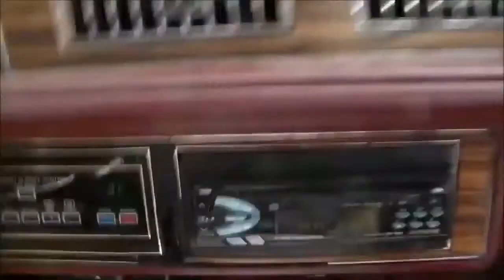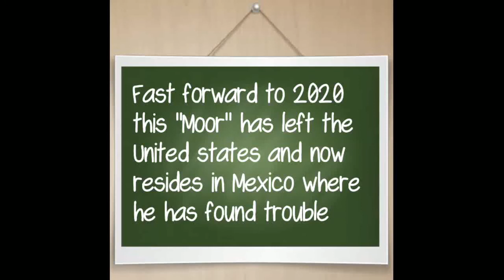Moorish Sovereign Citizen Busted In Mexico Causing Coronavirus COVID-19 Trouble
The term Moor has a long and contested history, both as a historical figure and as an image representing various ideas. While it generally has been used to refer to various populations of people who have historically inhabited North Africa, its significance has changed over time. In his article ―The Moors? Ross Brann considers the meaning and significance of Moorish identity in literary works, film, and scholarship. Brann notes that even today the figure is employed regularly in academic circles and in popular culture without much question or reflection and without clarification of who precisely the Moors are. Recounting a history of the uses of the term Moor, he explains that Andalusi Arabic sources as opposed to later mudéjar and morisco sources in Aljamiado neither refer to individuals as Moors nor recognize any such group, community or culture. Moor is a term applied from the outside, by Europeans, yet unlike relatively stable terms of Roman provenance inherited by Christians such as Arab, Ishmaelite and Saracen, the significance of the term varies in particular historical moments and shifts over time. Early in the history of al-Andalus, Moor signified Berber as a geographic and ethnic identity. Later writing, however, from twelfth and thirteenth century Christian kingdoms, demonstrates the transformation of Moor from a term signifying Berber into a general term referring primarily to Muslims (regardless of ethnicity) living in recently conquered Christian lands and secondarily to those residing in what was still left of al-Andalus.

Moors/Blacks In Morocco:

Claims that much of the practice of slavery in Islamic societies like Morocco was benign do not explain and account for Mawlay Isma'il's enslavement of free black Muslims on an enormous scale, and serve as an injustice to the historical record. When Mawlay Isma'il ordered the conscription of black people of all ages and both sexes, the authorities proceeded with this initiative not by determining their status as slaves but on the premise of color related to African black origin, which was used to define them as outsiders, although they had been in Morocco for centuries. The recent black transplants were a small fraction of the black population compared to the overall black population that had lived in Morocco for generations. Mawlay Isma'il's project created a racial classification for enslavement that went against the tenets of the Qur'an because free black Muslims were enslaved simply because they were black, resulting in the displacement of black Moroccans outside of the community. To borrow the words of Richard Brown "Such classifying and such naming not only are ways to make others do what one wants, but also to get them to be what one wants." Hence, the construction of "other" was closely connected to power and the ends to which that power served. The discourse of power used typifications and generalizations that made blacks "others"- that they were inherently different from the rest of the free Moroccans. The French consul in Morocco, Louis de Chenier (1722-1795), observed "The words negro and slave are synonymous among the Moors, and indicate dependence and a state of humiliation incompatible ideas they have of their own freedom. Is it not astonishing that people, who have not the liberty of thinking, and who are only distinguished from those they call slaves by their colour, should hold the idea of servitude in such abhorrence?"

The word "Moor" has its origin in 46 B.C. when the Romans invaded West Africa. They called the black Africans they met there Maures from the Greek word mauros, meaning dark or black. The word indicated more than one ethnic group. To Shakespeare "Moor" simply meant "black African" It is important to point out that the medieval Moors who conquered Europe should not be confused with the modern Moors. According to Chancellor Williams, "the original Moors, like the original Egyptians, were black Africans. As amalgamation became more and more widespread, only the Berbers, Arabs, and coloreds in the Moroccan territories were called Moors".